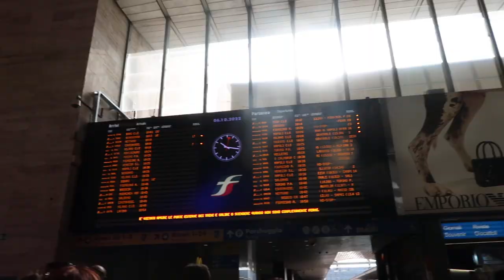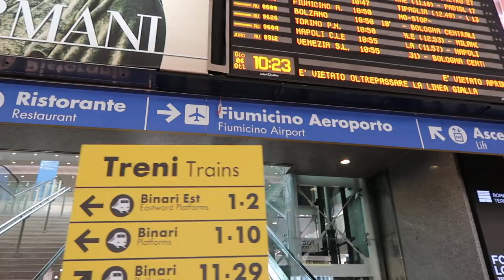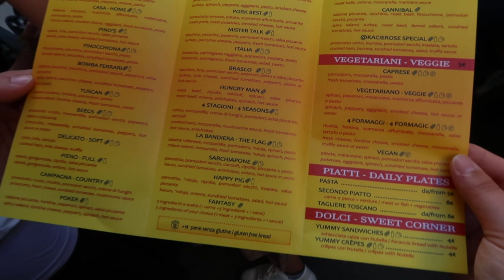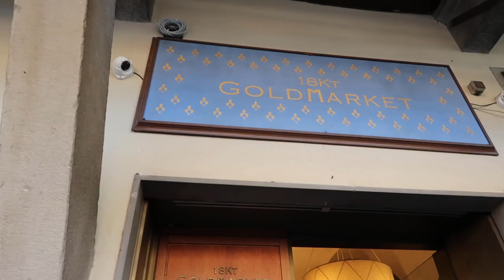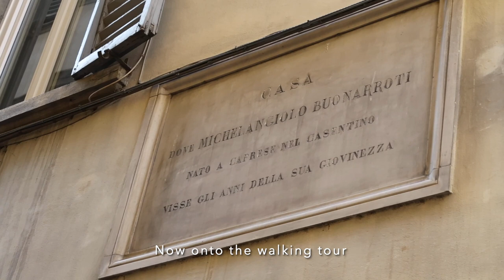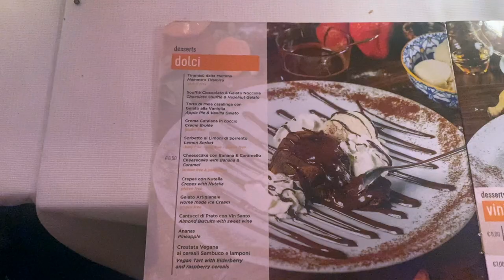FLORENCE, ITALY! | Duomo | PART 1 | Gold & Leather Shop | Emilyy Elizabeth Davio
We took a train from Rome to Florence and explored this beautiful city! I traveled solo to Italy and met this group where we checked out a gold and leather shop, ate some of the best food, and saw beautiful scenery. :)